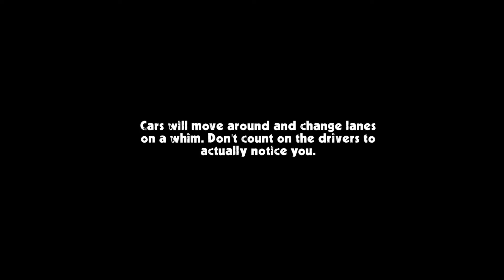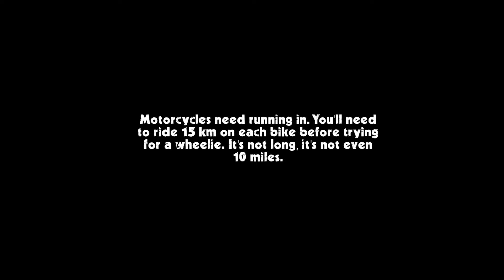cafe racer full funny 🤣 gameplay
shri gaming